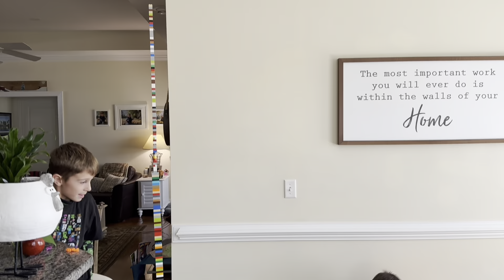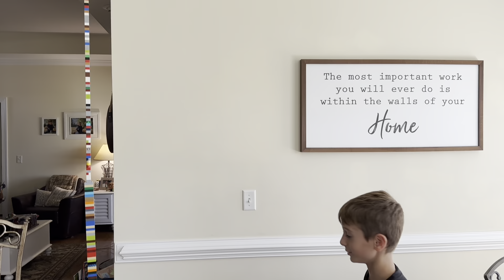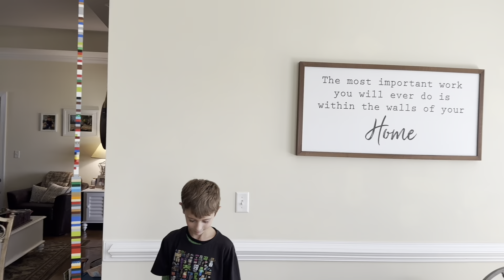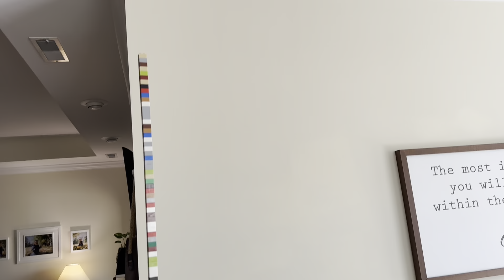Lego Tower!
Building a TALL TOWER of LEGOS on our day off school! Meet my friend Jordan!